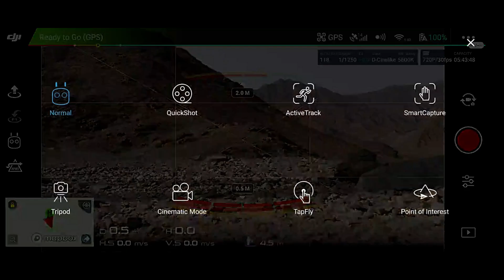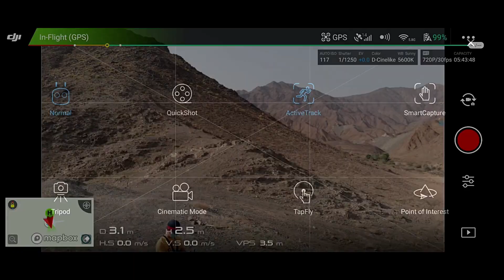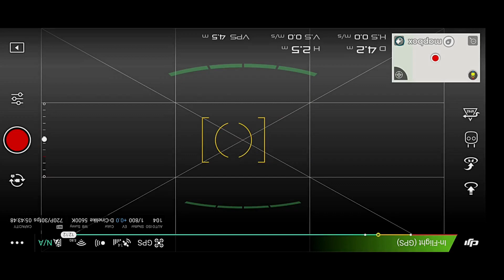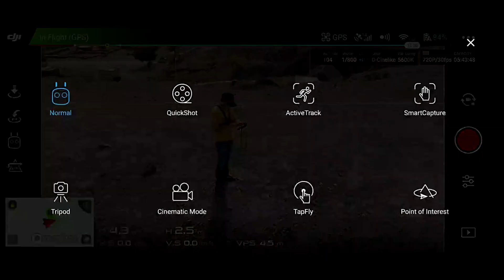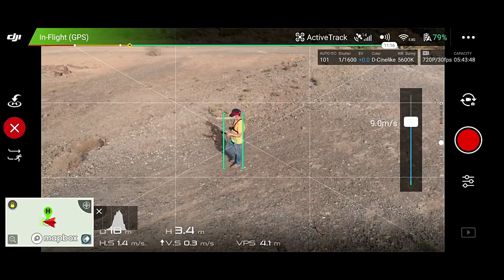DRONE ACTIVE TRACK SET-UP (VLOG #37)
Credits to respected Artist and its Record Label.
Help us to promote this channel by LIKING and SHARING

or question please write to me through email.